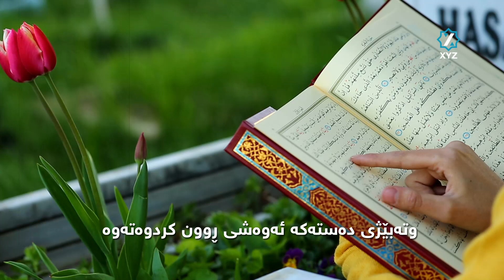جوزئی عَمَّ بە پرایل چاپ دەکرێت